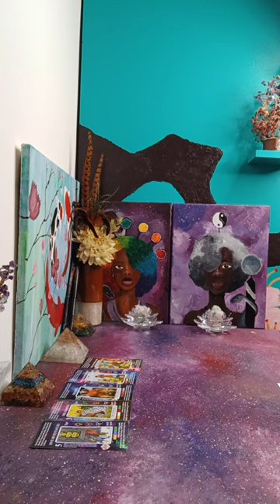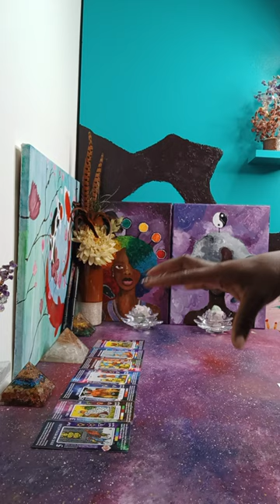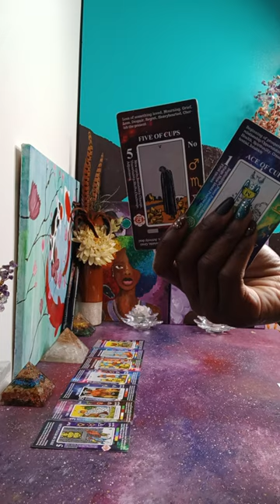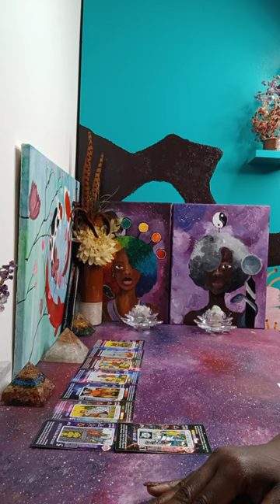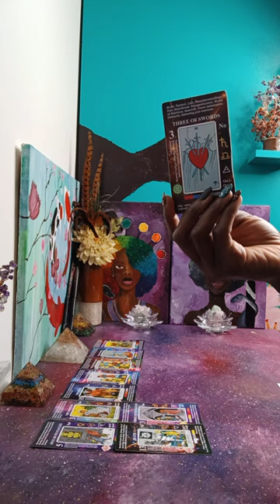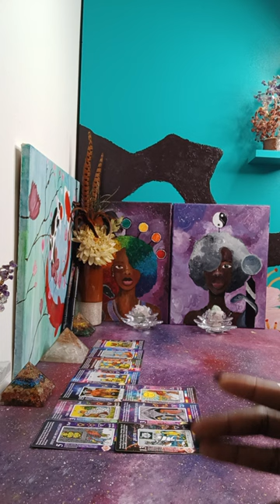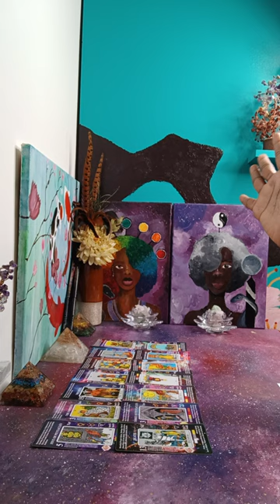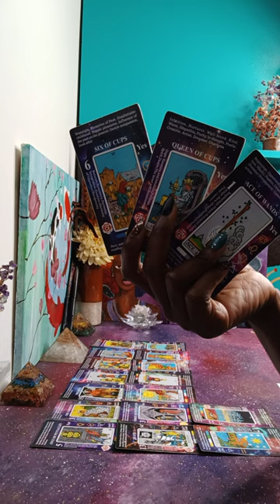An Empress Energy is EXPOSED & being seen for who she is in a community